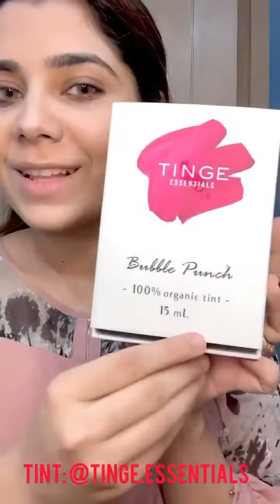Subtle glam bold look❤️ہے کہاں کا ارادہ تمہارا صنم کس کے دل کو اداؤں سے بھلاؤ گے؟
ہے کہاں کا ارادہ تمہارا صنم کس کے دل کو اداؤں سے بھلاؤ گے؟
سچ بتاؤ کہ اس چاندنی رات میں کس سے وعدہ کیا ہے کہاں جاو گے؟